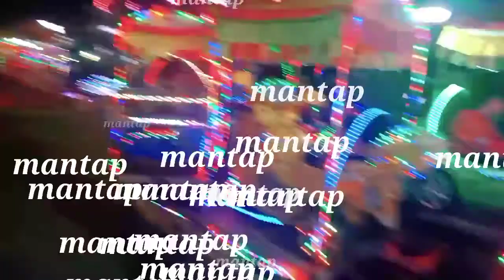suasana malam H mines 5 jelang natal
malam hari lihat keramaian kota kotamobagu H-5 jelang natal , inilah kota kotamobagu saat ini,sdh sangat ramai dan aman.. selamat menyaksikan semoga terhibur...